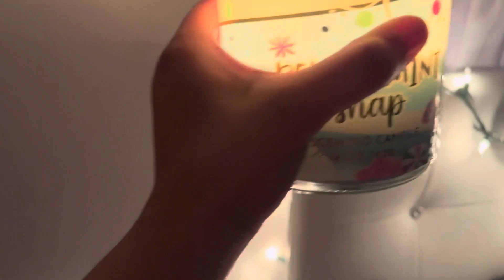RESET DAY IN MY LIFE!! || 12 DAYS OF XMAS EP 4 & 5🎄 || cleaning • self-care• laundry • etc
12 DAYS OF XMAS EPISODE 4&5🎄

follow me📲:
- SNAP: amourxdelilah
about me
♡ name - Delilah Covington
♡ age - 17
♡ height - 5’2
♡ fav color - pink, white, and gray
♡ film with - iPhone 13
♡ edit on - CapCut , Canva